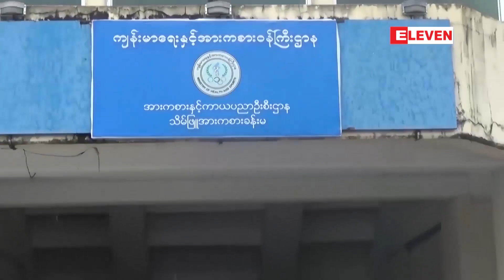တိုင်းဒေသကြီးနှင့် ပြည်နယ် ရှစ်ခုမှ မြို့နယ် ၄၄ ခုအား Stay at Home အစီအစဉ်မှ ပယ်ဖျက်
COVID-19 ရောဂါနဲ့ ပတ်သက်ပြီး တိုင်းဒေသကြီး၊ ပြည်နယ် ရှစ်ခုမှ မြို့နယ် ၄၄ ခုကို Stay at Home အစီအစဉ်မှ ပယ်ဖျက်ကြောင်း အောက်တိုဘာ ၂၇ ရက်မှာ ကျန်းမာရေးဝန်ကြီးဌာနက အမိန့်ထုတ်ပြန် ကြေညာခဲ့ပါတယ်။